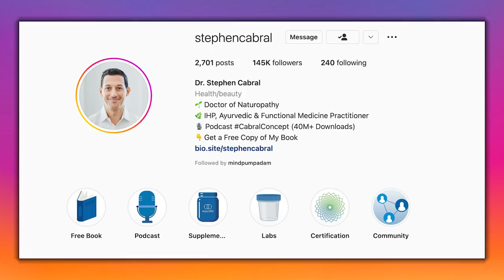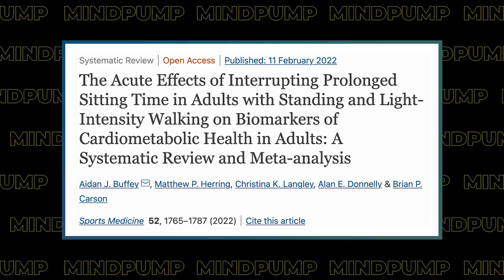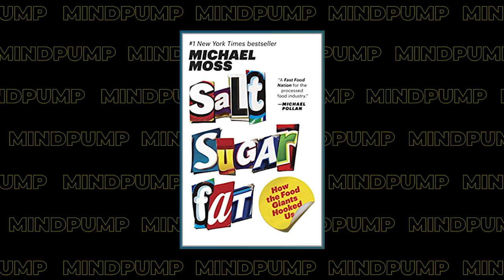How to IMPROVE YOUR HEALTH With These SIMPLE At Home Tests | Dr. Stephen Cabral on Mind Pump 1910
00:00 Intro
00:37 The paradigm around preventative health.
06:34 Humans are meant to do tough things and we have gotten soft.
10:08 The benefits of putting your body through temperature changes.
12:08 His thoughts on artificial sweeteners.
15:12 What role does eating too much play in poor health?
17:27 Is there an antioxidant consumption limit?
20:53 Differentiating between blood and saliva tests.
29:56 The stress/gut connection.
32:03 Explaining the gut/brain access.
35:48 Unpacking and understanding the results and findings from the guy’s lab tests.
37:53 Doug.
57:11Justin.
1:09:24 Adam.
1:22:46 The importance of looking at the big picture.
1:26:05 The motivation behind their partnership.
1:27:41 What tests does he recommend?
1:29:02 His insight into the MP Holisitc Health community.
1:32:46 What you get if you purchase a test through Dr. Cabral.

The Acute Effects of Interrupting Prolonged Sitting Time in Adults with Standing and Light-Intensity Walking on Biomarkers of Cardiometabolic Health in Adults: A Systematic Review and Meta-analysis

Salt Sugar Fat: How the Food Giants Hooked Us

The Rain Barrel Effect: How a 6,000 Year Old Answer Holds the Secret to Finally Getting Well, Losing Weight & Feeling Alive Again! – Book by Stephen Cabral

Children with Hashimoto’s Thyroiditis Have Increased Intestinal Permeability: Results of a Pilot Study